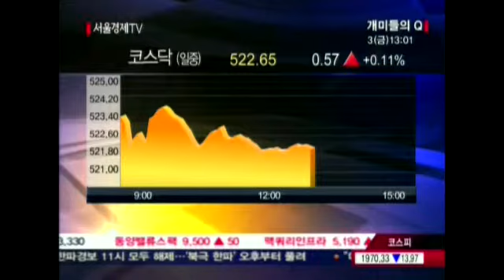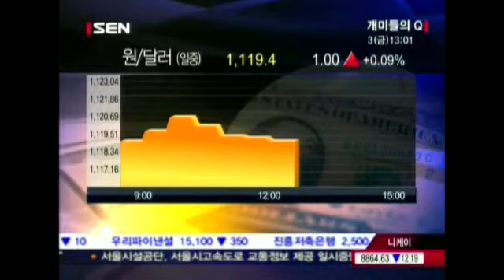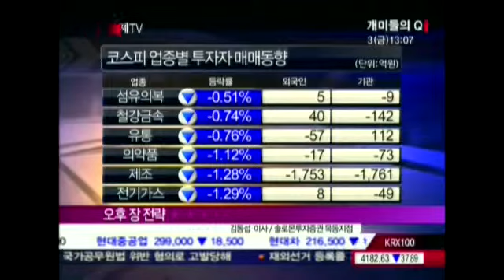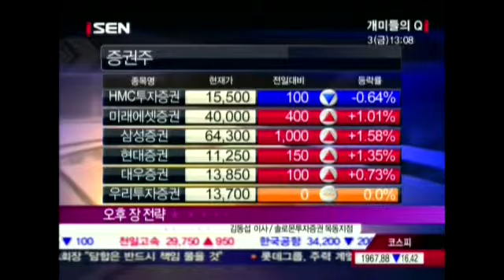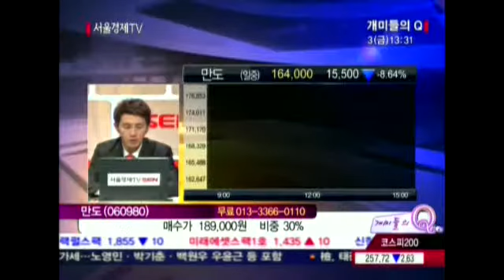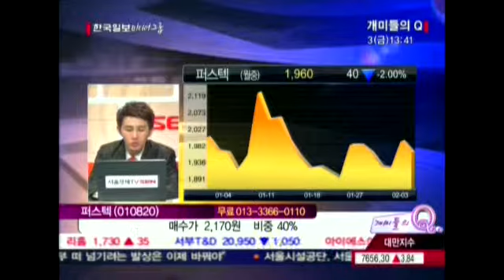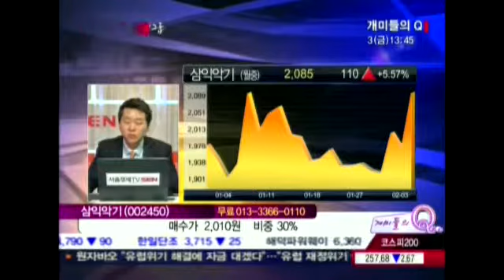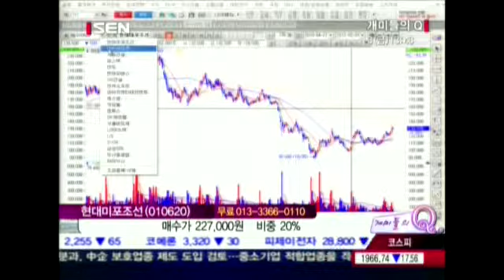20120203_개미들의 Q_225회